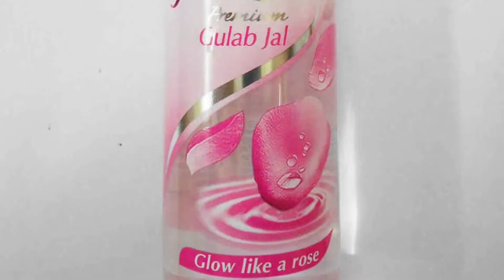Get glowing Skin, glowing skin face pack home remedy, glowing skin face pack at home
glowing skin face pack at home, glowing skin face pack home remedy